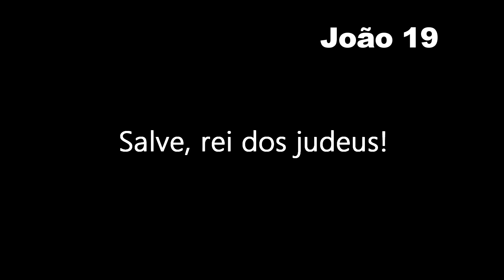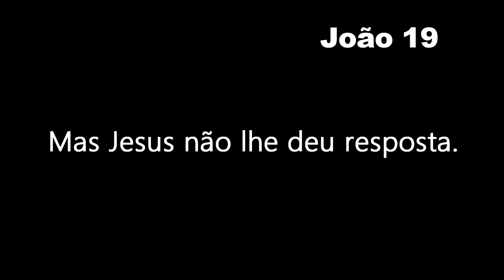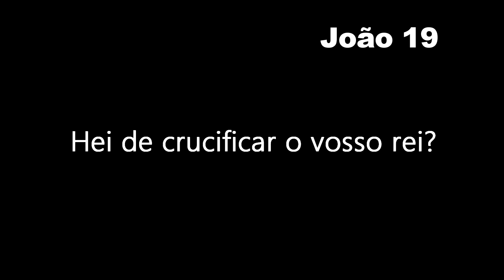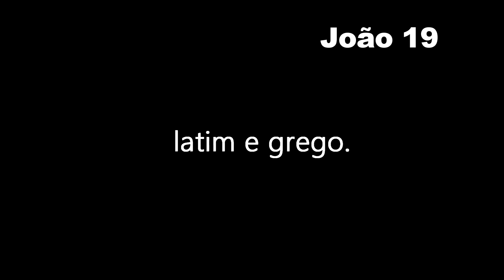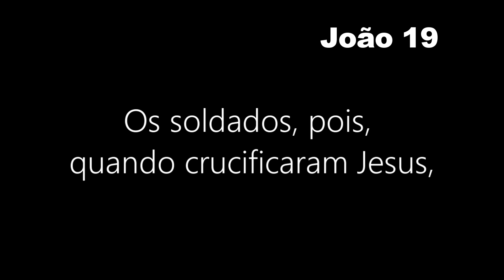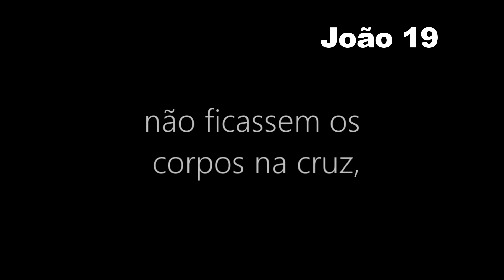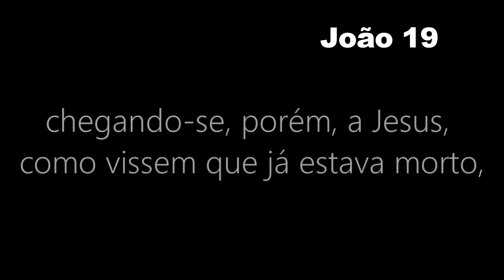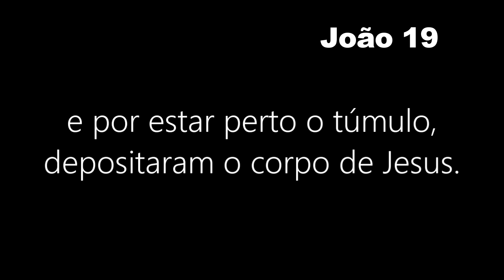BÍBLIA A CRUCIIFICAÇÃO - JOÃO